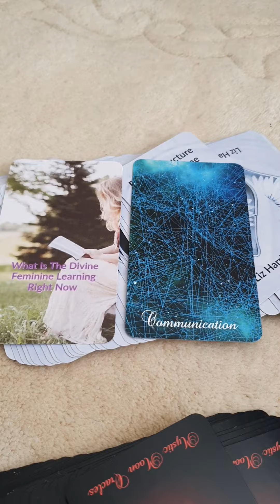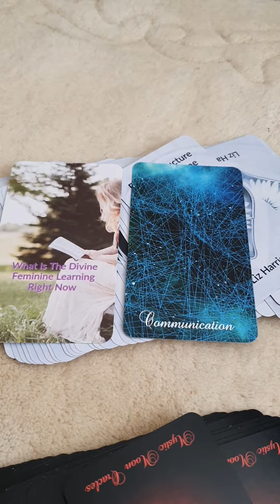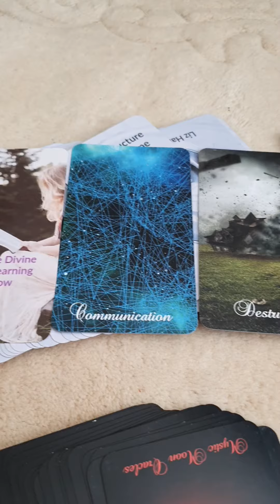Quick Q&A - What Is The Divine Feminine Learning Today?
Hello and Welcome to this short energy reading 😊

The beautiful deck I have used in this reading today is listed below :)

Liz & George
Newcastle
ST55 9JP
England
United Kingdom